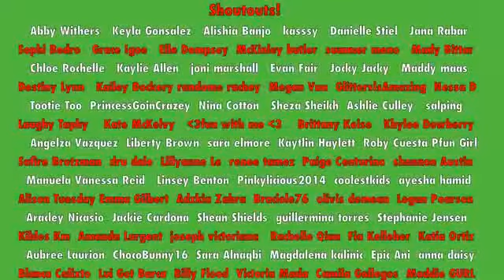Kaelyn's Christmas 2013